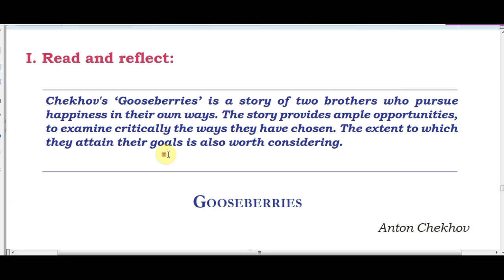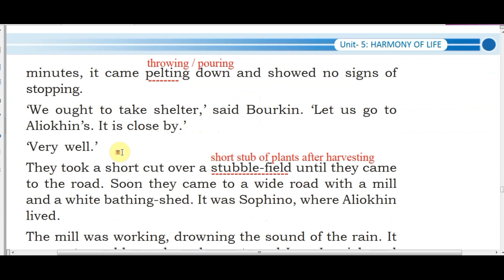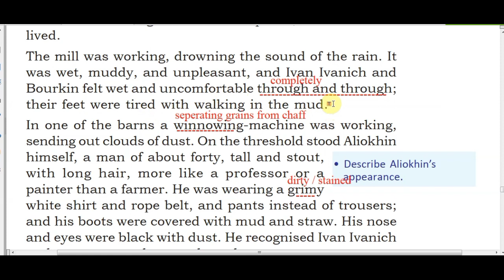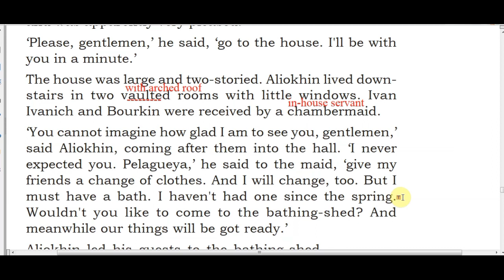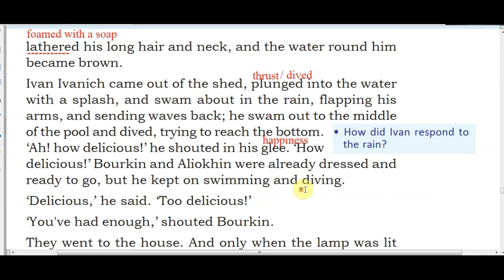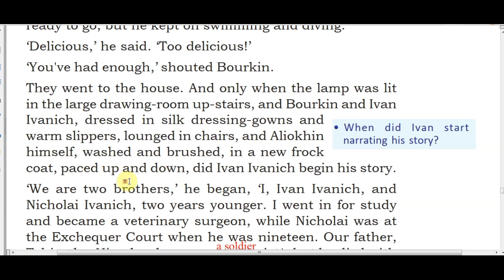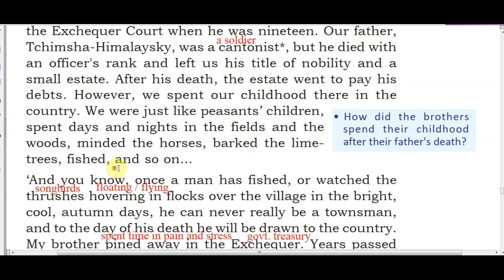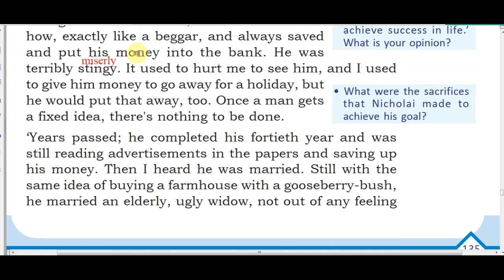GOOSEBERRIES / Plus One English / Video Part - 1 / Explanation in Malayalam